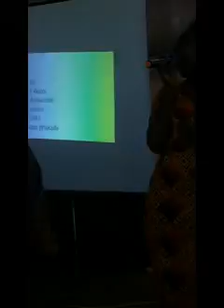Ngiyamazi Umhlengi Wami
Lerato  @ Manzini Christian Community Church